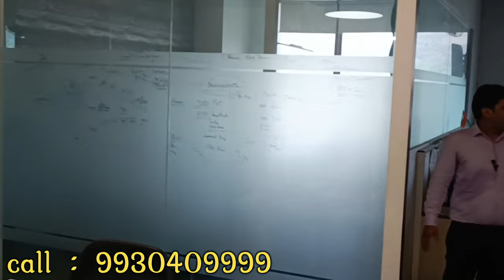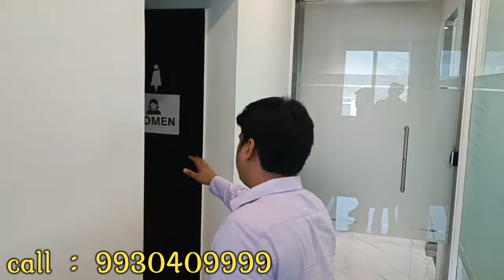Furnished office for sale in Navi Mumbai Kharghar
Premium furnished office for sale in Kharghar Navi Mumbai.

close to the railway station and metro station.

Well maintained.